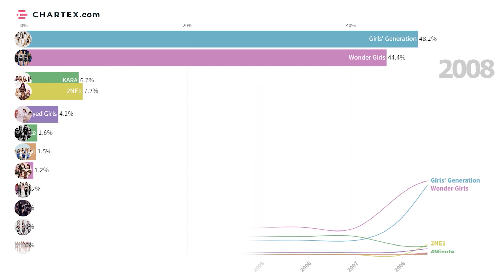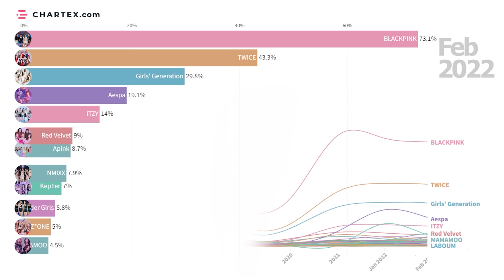Most Popular Kpop Girl Groups 2007-2022 (Google Searches)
Most Popular Kpop Girl Groups 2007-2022 (Google Searches) - Watch this timeline history, if you want to know who got the first place.

kpop girl songs
famous kpop girl group
famous kpop girl bands
famous kpop girl group songs
most influential kpop girl groups
korean girl groups
kpop girl bands
korean girl group songs
BLACKPINK
TWICE
Red Velvet
ITZY
Girls Generation
(G)I-dle
Mamamoo
Aespa
2NE1
IZ*ONE